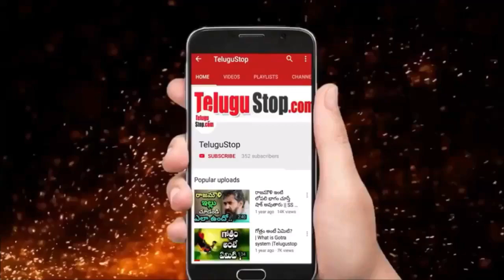Ponnambalam requesting funds for his hospital charges | దయచేసి ఆర్థిక సాయం చేసి నా ప్రాణాలు కాపాడండి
*Editor:Mamatha_K_V*